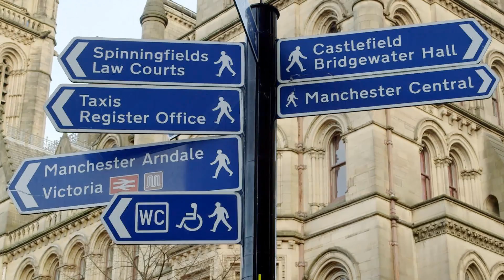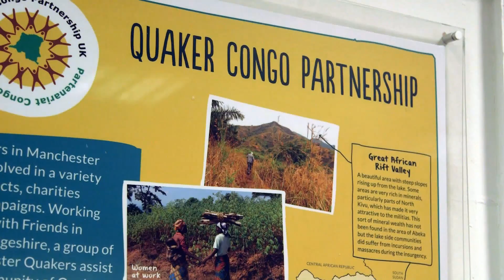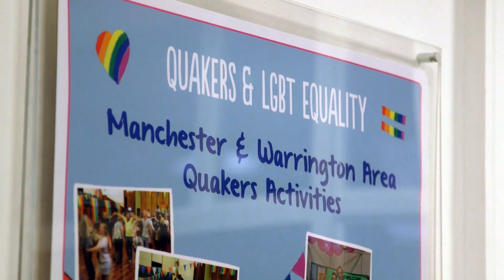Friends' Meeting House Manchester, Conference Venue Show-Round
Presenting our centrally located Manchester conference venue. Watch a short show-round film of our eleven competitively priced meeting rooms. It will show you why Friends’ Meeting House is ideal for your event.